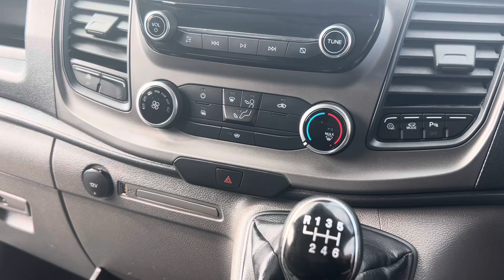Ford Transit 22 reg